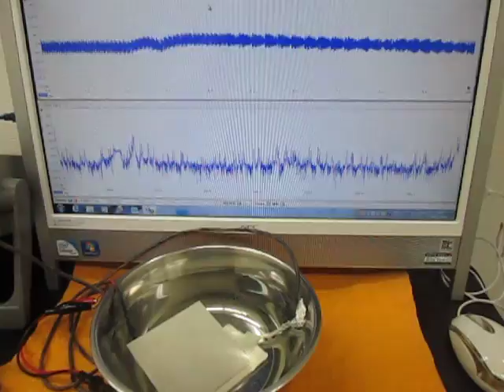オリジナル超音波実験 （超音波システム研究所 ultrasonic-labo）